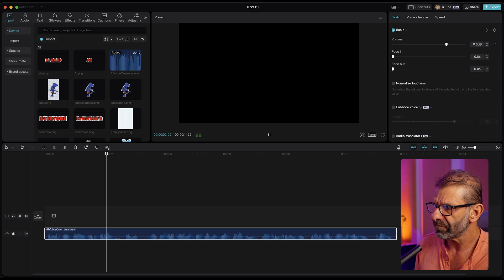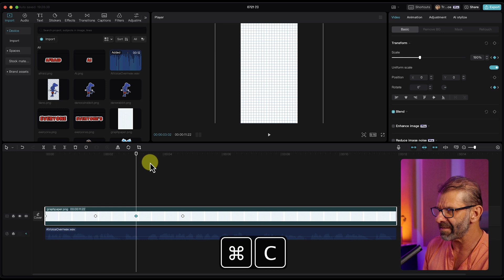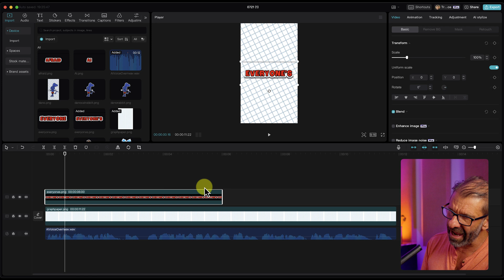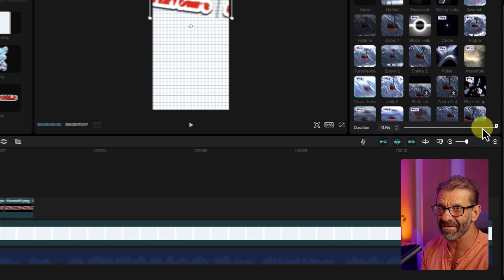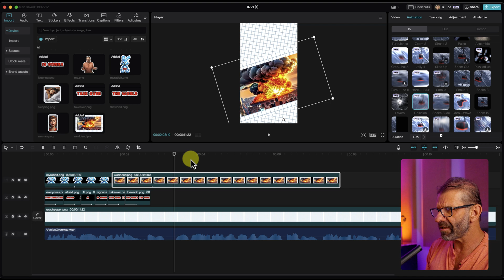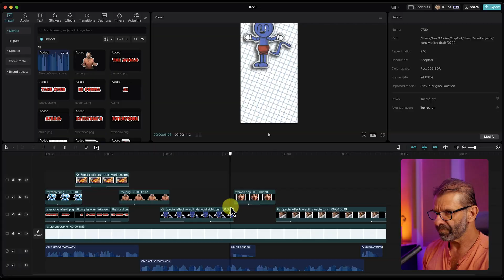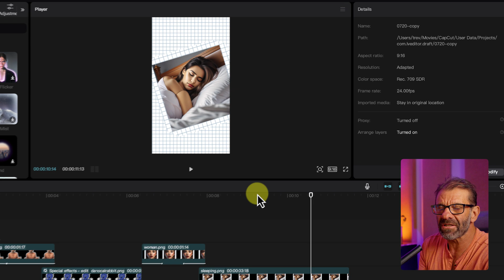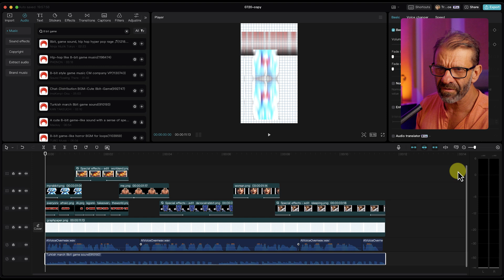Advanced CapCut Animation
I can’t draw like Danno Cal Drawings, but we can animate like Danno Cal Drawings in Capcut!  It’s pretty easy with the effects built right into CapCut in this CapCut edit tutorial. I’ll give you all the elements you need to edit like Danno Cal Drawings in CapCut - just hit the download link above!

I use both for every video.

How to Animate Like Danno Cal Drawings